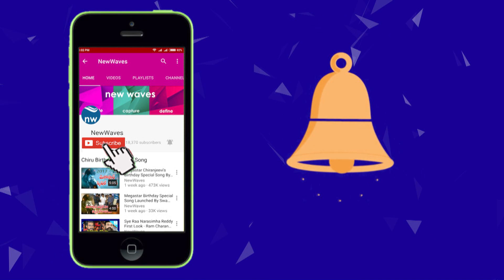చిత్తూర్ జిల్లా లో వైసీపీ నేతల ధర్నా | YCP Leaders Protest on Removing Votes | New Waves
YCP Leaders Protest on Removing Votes